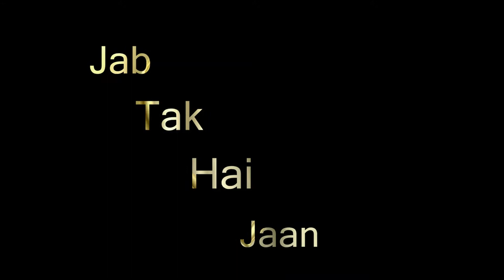usha & Ramesh 50th wedding Anniversary alok color lab